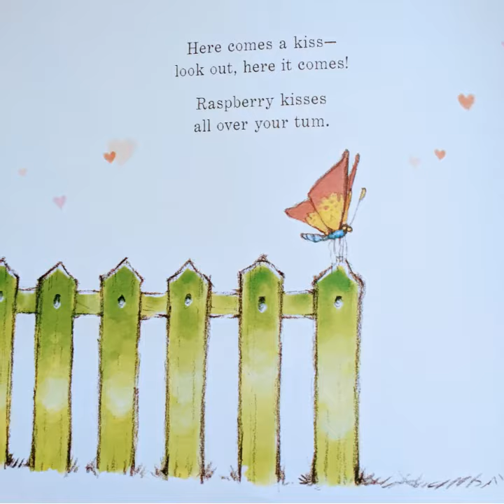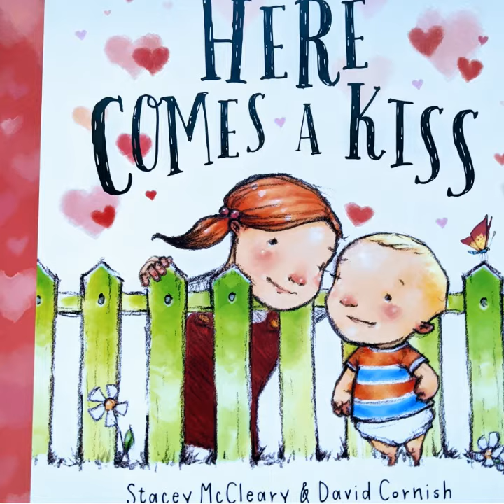Here Comes a Kiss~ Valentine's day read aloud~ Valentine's storytime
Here Comes a Kiss Written by Stacey McCleary illustrated by David Cornish
In this heart warming story an older sister shows her love by giving her baby brother different kinds of kisses.